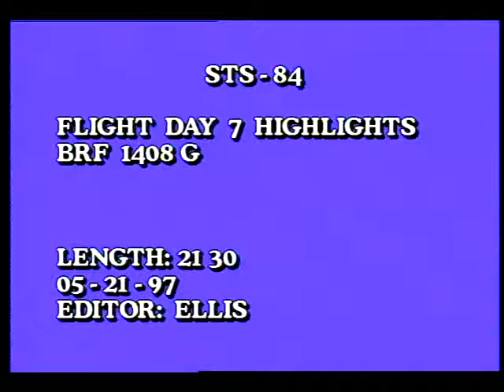STS-84 Day 07 Highlights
On this seventh day of the STS-84 mission, the flight crew, Cmdr. Charles J. Precourt, Pilot Eileen M. Collions, Payload Cmdr, Jean-Francois Clervoy (ESA), Mission Specialists Edward T. Lu; Carlos I. Noriega; Elena V. Kondakova; Jerry M. Linenger (download) and C. Michael Foale (upload) are seen saying their final farewells and closing the hatches on their two spacecraft. This wrap up five days of joint operations in which about 7,000 pounds of supplies, experiments and water were transferred between the two vehicles, as well as astronaut Mike Foale, who swapped places with Jerry Linenger for the start of a four-month research mission on the Russian outpost. The final handshakes by Commanders Charlie Precourt and Vasily Tsibliev came moments before the hatches between Atlantis and Mir swung shut. Released May 1995.